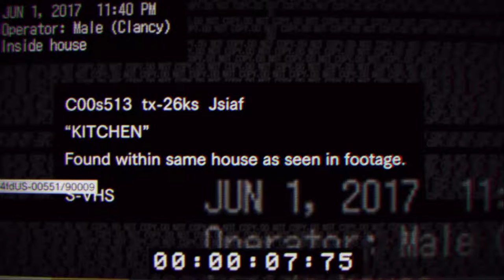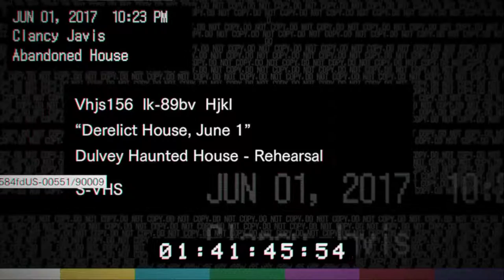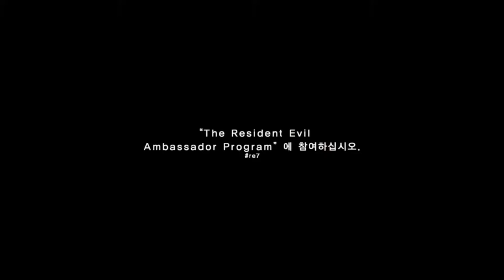[바이오 하자드 7: 레지던트 이블] - 비기닝 아워 데모, 배드엔딩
게임: 바이오하자드 7: 레지던트 이블 (Biohazard 7: Resident Evil)
바하7의 데모를 한번 해봤습니다! 데모 업데이트가 된지 쫌
지났지만... 엔딩이 여러개 추가가 되었다고 해서 한번 해봤습니다!

감염 & 배드 & 트루 이렇게 총 3개가 있지만
특정 행동에 의해서 결정이 되며, 엔딩이 달라질 수도 있답니당
감염이 되었지만 배드를 볼 수있는 등 약간 여러개 섞여진 듯한?
이랄까요?